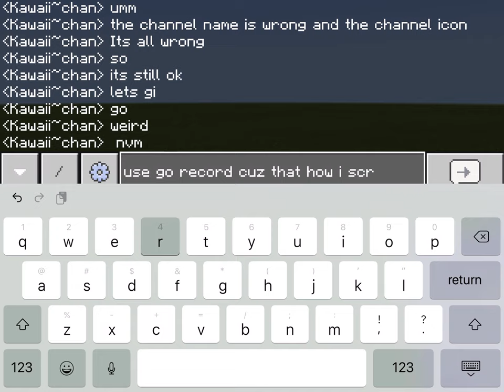Minecraft EP1 (sorry short cuz I’m lazy)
Hey you! Here is a fact, I’m using creative mode too!